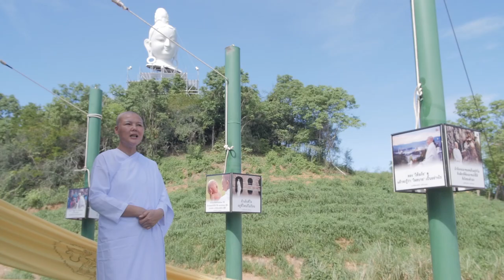“ความสงบ” ที่แท้จริง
ถ้าเราไม่มีผม...ไม่มีคิ้ว
เราจะรับตัวเองได้ไหม
เป็นช่างเสริมสวย
พอมาบวช...กลับมีความสุขอีกแบบ
ได้ทบทวน อยู่กับธรรมชาติ อยู่กับตัวเอง
อยู่กับลมหายใจ อยู่กับปัจจุบัน
พบ “ความสงบ” ที่แท้จริง

พุทธสาวิกาศีล 10 เสถียรธรรมสถาน

เข้าพรรษานี้ ขอเชิญผู้หญิงอายุระหว่าง 5-65 ปี ร่วมบวชพุทธสาวิกาศีล 10 ณ หุบเขาโพธิสัตว์ เสถียรธรรมสถาน 2 อ.แก่งกระจาน จ.เพชรบุรี

ร่วมกตัญญู 40 พรรษาบนมรรคาแห่งธรรมของท่านแม่ชีศันสนีย์ เสถียรสุต
โครงการบวชพุทธสาวิกาศีล 10 ผู้ขอรับบวชพุทธสาวิกาศีล 10 (ปลงผม)

🌸ในวันเสาร์ที่ 4 กรกฏคม 2563 (เข้าพิธีขริบผม)
🌼รายงานตัวเพื่อเตรียมความพร้อมวันที่ 1 กค

1.ผู้สมัครบวชต้องเข้ารายงานตัวในวันที่ 1 กรกฎาคม 2563

2.เอกสารเพิ่มเติมในการเข้าร่วมโครงการบวชพุทธสาวิกา
-ใบรับรองแพทย์ (ขอผลตรวจสารเสพติด,hiv ,วัณโรค,ไวรัสตับอักเสบ B )
-รุปถ่าย 2 ใบ
-สำเนาทะเบียนบ้าน 2 ชุด

3.ผู้บวชควรอยู่ร่วมโครงการอย่างน้อย 9 วัน

4.ผู้บวชจะร่วมเดินทางและปฏิบัติ ณ หุบเขาโพธิสัตว์

กรุณาส่งข้อความแสดงเจตจำนงในการเข้าร่วมเพื่อรับการพิจารณาและคัดกรอง (รับจำนวนจำกัด)

อ่านรายละเอียด "บวชพุทธสาวิกาศีล 10"

ขอรับบวชติดต่อ
☎️ 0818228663 แม่ชีน้ำ หรือ 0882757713 แม่ชีพิสมัย
Id :sabaideetg